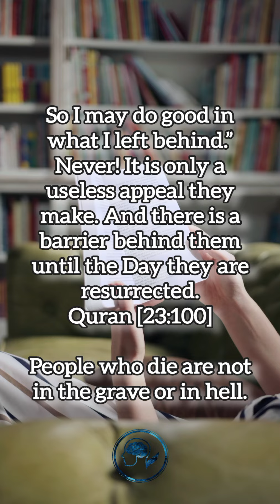An example of a hadith made up by misogynistic men.